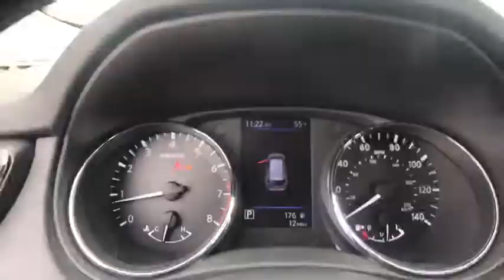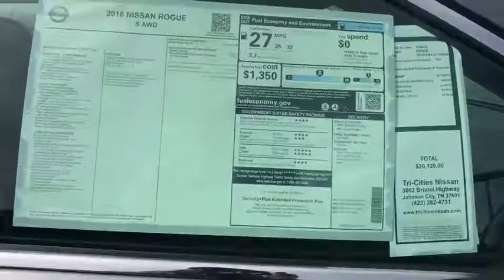2018 Nissan Rogue Bristol TN, Bristol VA, Johnson City, Abington, Kingsport, TN 284934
Gun Metallic N 2018 Nissan Rogue available in Bristol, Tennessee at TriCities Nissan. Servicing the Bristol VA, Johnson City, Abington, Kingsport, TN area.

TriCities Nissan
3602 Bristol Hwy

2018 Nissan Rogue S 32/25 Highway/City MPG